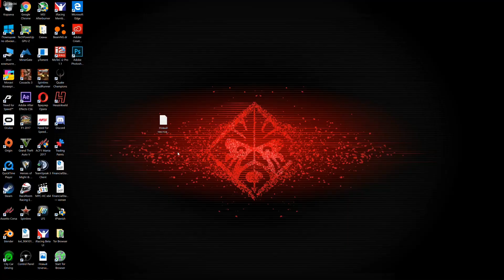Челендж на Porsche 911 GT3 RS на самом сложном уровне в Assetto Corsa.